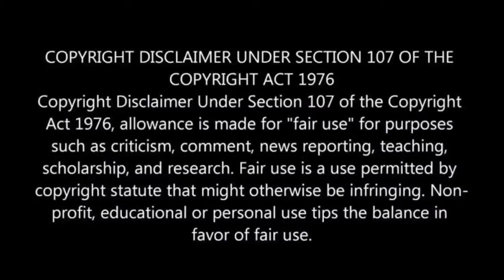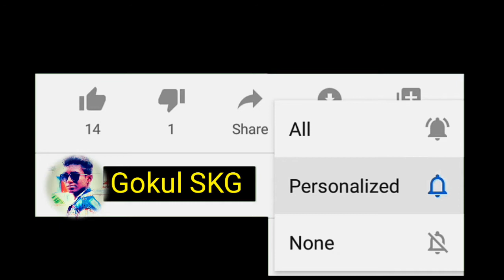Gokul SKG - Cook's with Comali Thug Life comedy moment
In this video you're going to see cute moments in cook with comali season 2.

If you would like to remove any movie clips i have used in this video, send a email and your clips will be removed immediately.Please don't give copyright strike, instead ask me to remove your movie clips or raise a copyright claim.

-This video has no negative impact on the original works instead it would be be positive only.
-This video is also for entertainment/motivation purposes.
-I only used bits and pieces of videos to explain the point across where necessary.

I make these videos with the intention of entertaning others in a motivational/inspirational form. Our understanding is that it is in correlation to Fair Right Use, however given that it is open to interpretation, if any owners of the content clips would like us to remove the video, we have no problem with that and will do so as fast as possible.